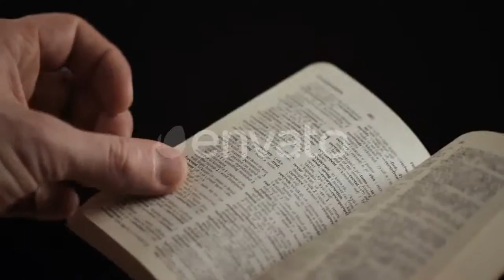Red Peony Flowering - (nature) Stock Footage | Mega Pack +40 items